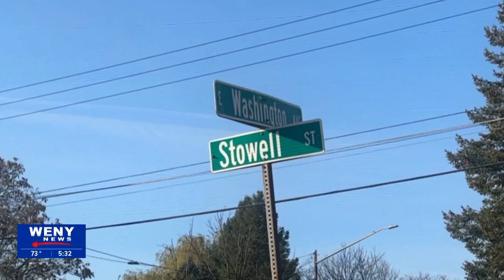Elmira Bridge will Remain Closed Until Further Notice after Early Morning Fire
During a routine patrol, Elmira Police Officers encountered smoke coming from beneath a bridge on West Washington Ave, between Magee St and Hatch St around 4:45 a.m.